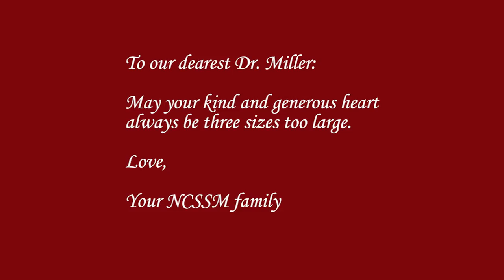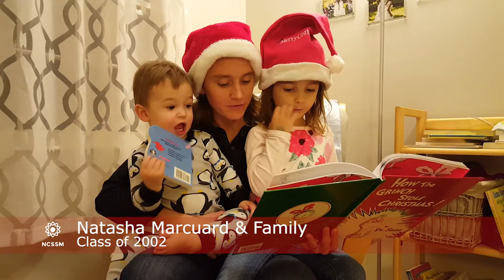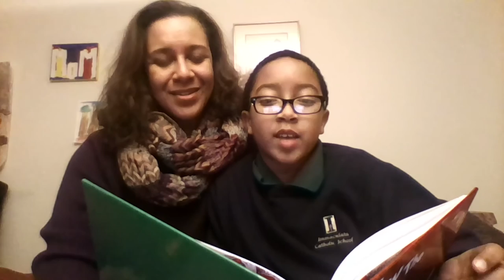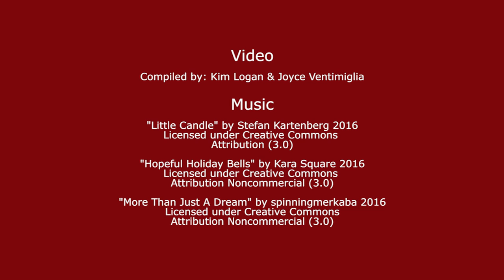The Grinch for Jon Miller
NCSSM alums read "How the Grinch Stole Christmas" for Jon Miller.

NCSSM, a publicly funded high school in North Carolina, provides exciting, high-level STEM learning opportunities.

How the Grinch Stole Christmas, published by Random House, is available at a retailer near you.